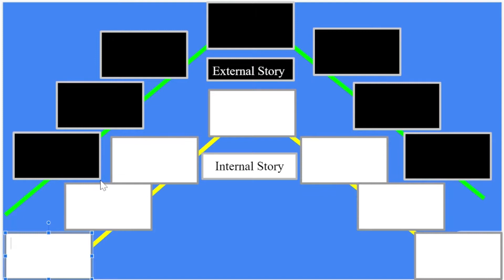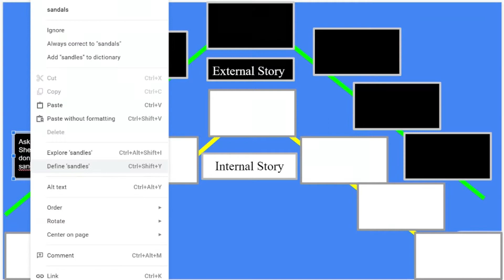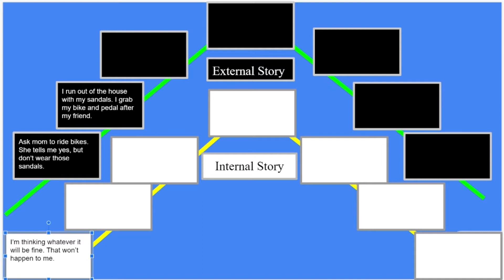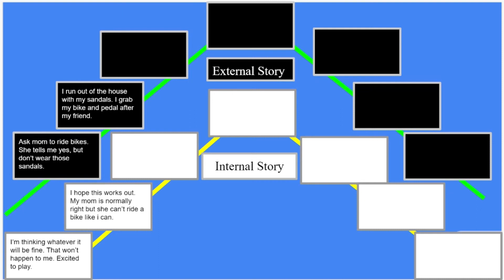Personal Narrative Session 7 Re angling and rewriting to convey what a story is really about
In this video we use a story mountain to help consider how we could write a new version of out story.